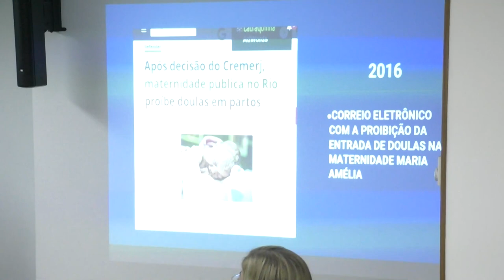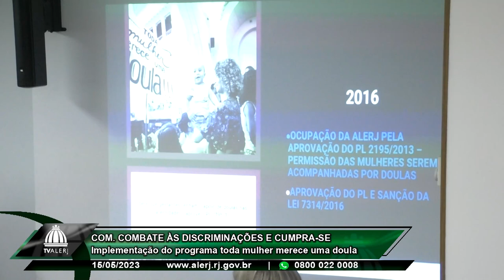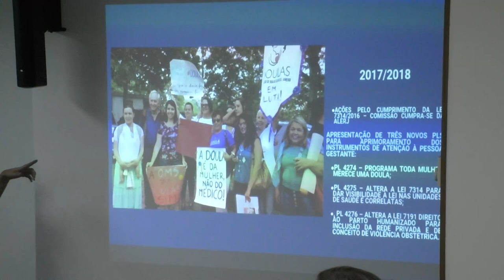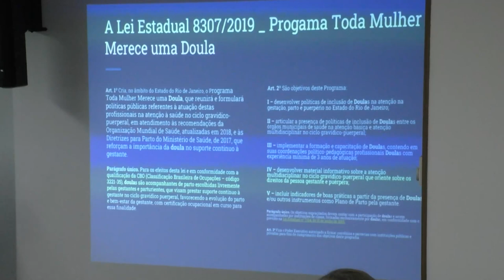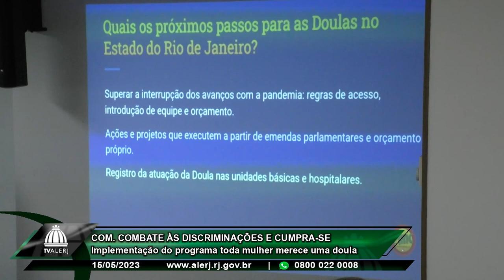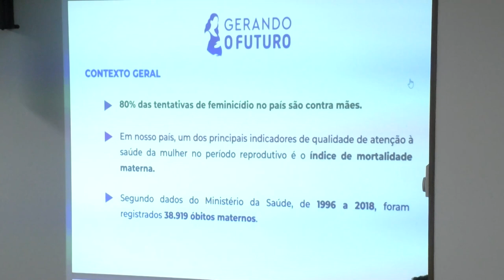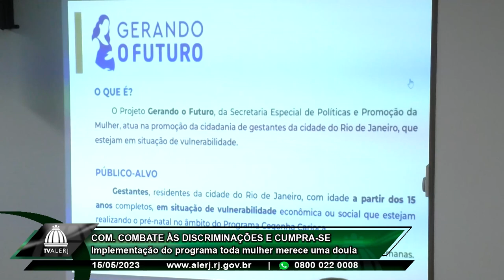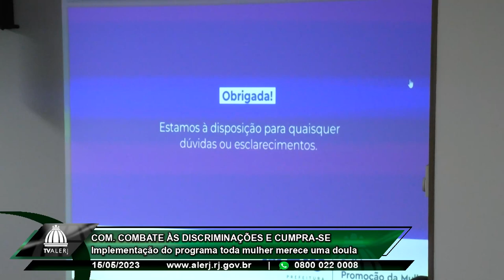Com. Discriminações e Cumpra-se - Doulas